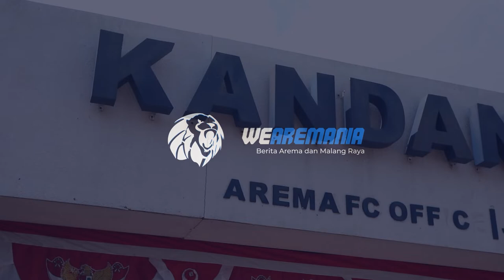AREMA FC LAUNCHING JERSEY BARU DI MOMEN KEMERDEKAAN | Wearemania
Launching jersey home Arema 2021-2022 digelar secara sederhana, Selasa (17/8/2021). Perkenalan jubah perang para penggawa Singo Edan itu dilakukan di ruang konferensi pers Kandang Singa, sebutan untuk kantor klub, Jalan Mayjend Pandjaitan No. 42, Kota Malang.